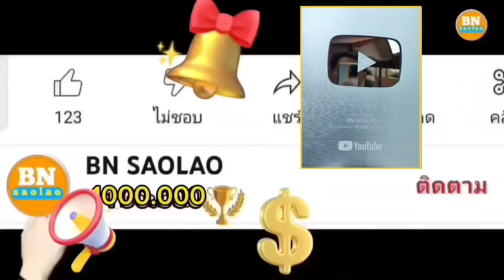ep925 สาวลีดีใจมากที่มีหมู่บ้านสะอาดเป็นของตัวเอง คนป่า ตองเหลือง ຄົນປ່າ